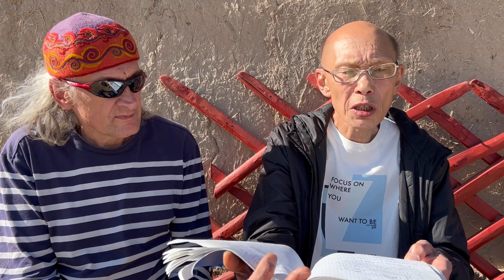Поэты на Великом Шелковом пути